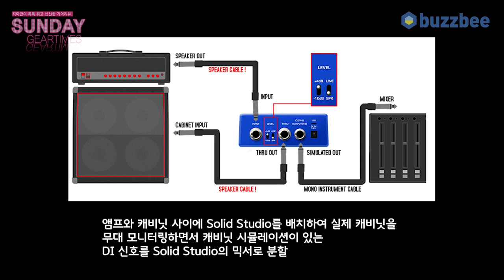[SundayGearTimes 448회] Nux 이펙터 Solid Studio NSS-5 2부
0:00 사운드 테스트(하드레코딩)
3:07 연결방법2
5:08 연결방법2
7:57 한줄평
8:22 점수